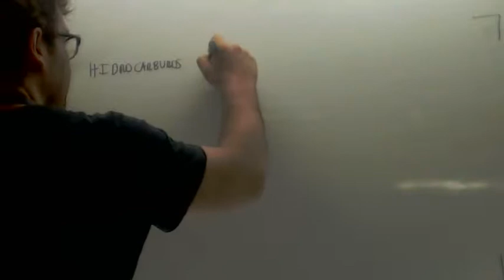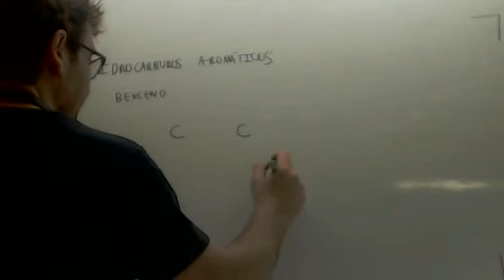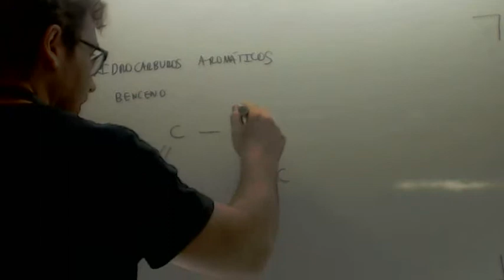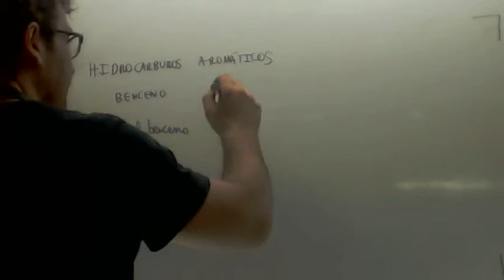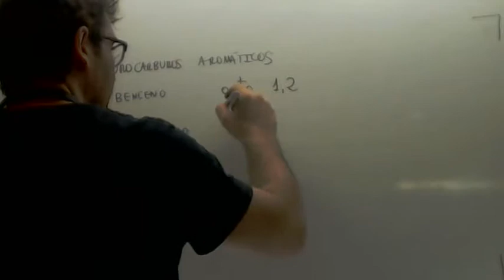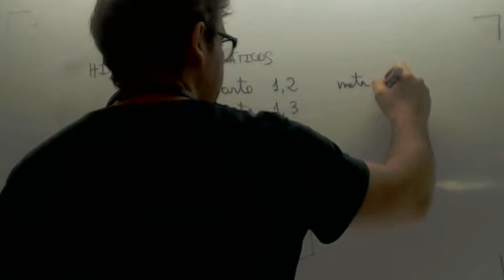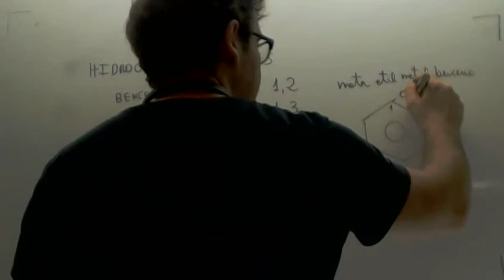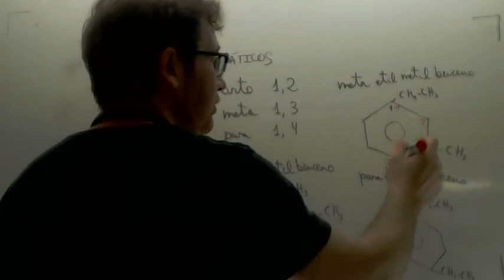Formulacion organica Hidrocarburos aromaticos Academia Usero Estepona